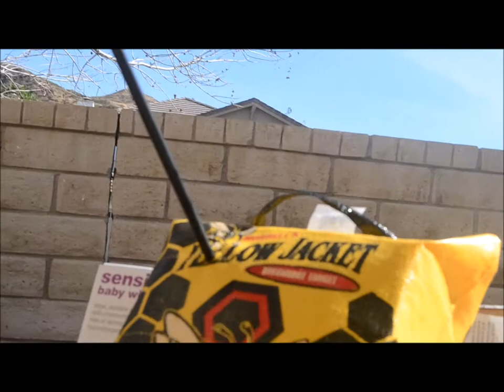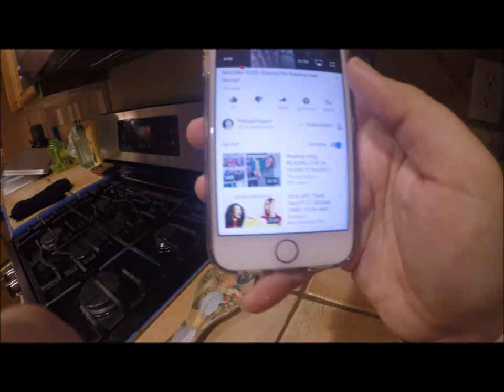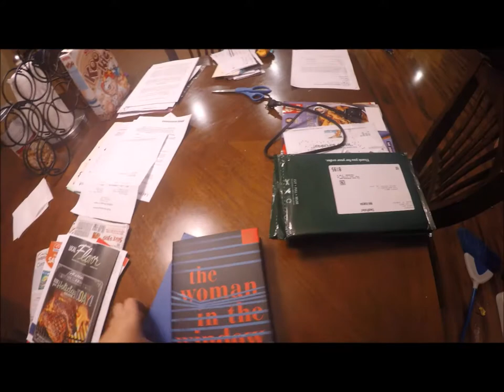Weekend Vlog 1/13-1/14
Thank you guys so much for checking out my weekend vlog! Thank you for supporting my channel.